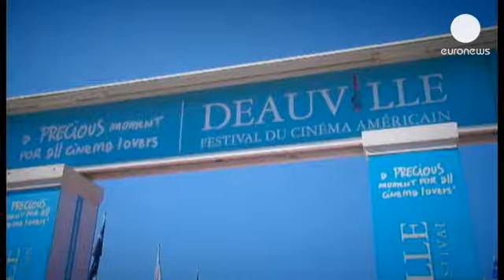American Film Festival a Deauville, Francia - cinema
Brilla ancora l'estate sul cielo della cittadina balneare normanna di Dauville, che a settembre si...

Brilla ancora l'estate sul cielo della cittadina balneare normanna di Dauville, che a settembre si anima anche delle star americane del cinema per il suo festival annuale.

Giovanni Magi, euronews:
"A giudicare dall'elenco degli artisti presenti a Deauville sia nella competizione ufficiale che negli omaggi alla carriera questa 39esima edizione del Festival del Cinema Americano si preannuncia particolarmente attraente".

L'attore Michael  Douglas e il regista Steven Soderbergh
sono stati fra gli ospiti della prima ora in vista della proiezione del loro film "Behind the candelabra", in cui  Douglas interpreta il virtuoso del piano Valentino Liberace.

Michael Douglas, attore:
"Com'è noto ho affrontato un tumore cosi' abbiamo dovuto ritardare il set e quindi ho avuto molto tempo per provare. Hai la responsabilità di tentare di ricreare una persona dal vivo, ed è la prima volta che mi capita".

Per Soderbergh questo è l'ultimo lavoro tradizionalmente cinematografico, adesso inizia una nuova stagione per lui. Su un altro genere di set.

Steven Soderbergh, regista:
"Il mio futuro è in televisione. Fra un mese inizio a girare un serial di 10 ore. Il titolo è "The Nick" ed è ambientato in un ospedale newyorchese ai primi del novecento".

"Behind the candelabra" narra invece la storia dell'amicizia fra Liberace e il giovane Scott Thorson interpretato da Matt Damon.

Il primo dei 4 premi alla carriera che Deauville quest'anno distribuisce è andato a Cate Blanchett. Impegnata negli ultimi anni sui palscoscenici teatrali soprattutto in Australiana l'attrice non ha disertato il set.

Deauville dedica ai vincitori una cabina della sua spiaggia. Intanto Euronews le ha chiesto qual è stato il personaggio che ha amato di piu' fra i tanti interpretati.

Cate Blanchett, attrice:
"Mio dio ho cercato di non innamorarmi troppo di nessun ruolo. Si ama di piu' l'esperienza di girare. Ho apprezzato i lavori con Ron Howard, "The Missing" a Santa Fe, mi è piaciuto moltissimo girare a San Francisco con Woody. Probabilmente anche lavorare con Todd Haynes...Steven Soderbergh, era qui,  mi avrebbe entusiasmato lavorare ancora con lui se non avesse lasciato il cinema".

In  cartellone a Deauville c'è anche l'ultimo film di Woody Allen "Blue Jasmine"  di cui la Blanchett è protagonista.
Il film racconta di una donna dell'alta società newyorkese che dopo il crollo finanziario e l'arresto del marito (Alec Baldwin) si trasferisce dalla sorella (Sally Hawkins) a San Francisco, completamente al verde e per la prima volta costretta a fare i conti con la dura realtà.

Tra i film in cartellone a Deauville segnaliamo "The Butler" di  Lee Daniels, in cui Forest Whitaker interpreta un cameriere nero che per tanti anni è stato il maggiordomo di diversi presidenti degli Stati Uniti d' America.

Forest Whitaker, attore:
" Ci sono state non poche difficoltà nell'interpretare questo personaggio che ha tratti specifici. Lee ha fatto questo grande viaggio per poi riportarmi l'esperienza delle sue scoperte. In questo processo, anche nelle difficoltà  del lavoro, ho sempre provato gioia".

Nel plot il cameriere afro-americano è testimone oculare di importanti eventi storici alla Casa Bianca. Il film è l'adattamento cinematografico dell'articolo di giornale A Butler Well Served by This Election scritto dal giornalista Wil Haygood e pubblicato sul  Washington Post, che narra la vicenda di Eugene Allen, maggiordomo della Casa Bianca per oltre trent'anni.